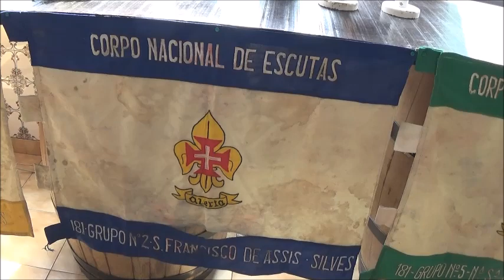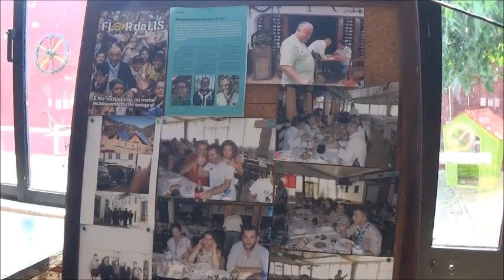2018 - Almoço dos antigos Escutas de Silves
Almoço dos antigos Escutas do Agrupamento 181 - Silves (CNE)
Silves, Restaurante Ponte Romana (5 de agosto de 2018).